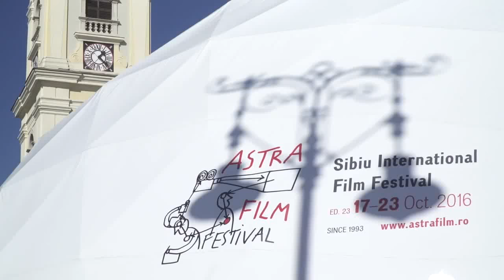360 Fulldome Immersive Cinema Dome - Manufacturer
Polidomes International uses 360 degree immersive technology to create spectacular events that leave a lasting impression on exhibitors and attendees alike. Do you want to push the boundaries of what is possible? Look no further than Polidomes Fulldome Immersive Cinema Domes.

Polidomes offers both completely personalized and turnkey 360 Cinema Projection Domes for sale and rent worldwide. This ultra-modern technology solution utilizes the power of 360 projection mapping to create a fully immersive atmosphere that thrills audiences and reaches them on a deep sensory level.

By using multiple  360 surround high quality laser projectors that seamlessly combines the 3D video imagery into one seamless 360 display  and multi-channel surround sound the viewer is fully immersed in an amazing virtual space surrounding them from all sides that creates an amazing multimedia extravaganza.

Polidomes large team of creators and experts cover every aspect of 360 Cinema and Full-Dome event production from A to Z! You can choose from our wide collection of 360 Cinema Dome content or we can produce digital content to bring your own theme content into a vivid 360 production.

We have produced 100s of successful 360 Cinema Dome events worldwide that have been enjoyed by over one million visitors! Visit the following link to find out more about our Fulldome Projection Domes

Are you interested in reaching your audience in this amazing way? Polidomes large team of professionals will deliver exactly what you are looking for and much more! We offer free consultation. Contact our team to find out how easy it is !